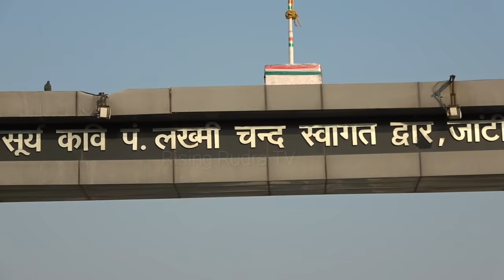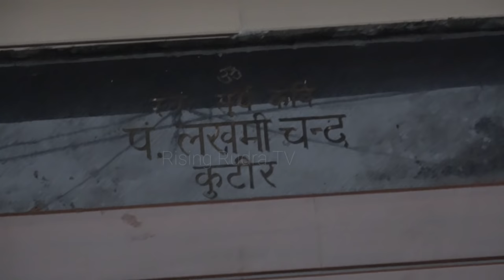लख्मीचंद का घर और सामान देखो पहली बार | Lakhmi chand ka Home aur village | Jati Sonipat Haryana